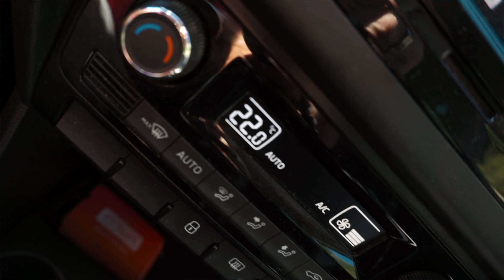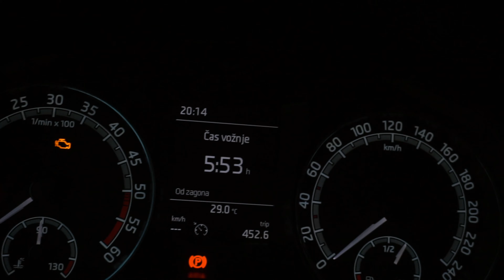Grem na Šolanje - Analytik Jena - TOC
V službi sem dobil nove zadolžitve in posledično moral na šolanje k proizvajalcu. Moral sem v Nemčijo, natančneje v mesto Jena, kjer sem se udeležil šolanja za servisiranje aparatov proizvajalca Analytik Jena.

Apple Macbook Air 128Gb

Promotions:
Travel with Booking.com and get 15€

Upload faster with TubeBuddy. Try it out!